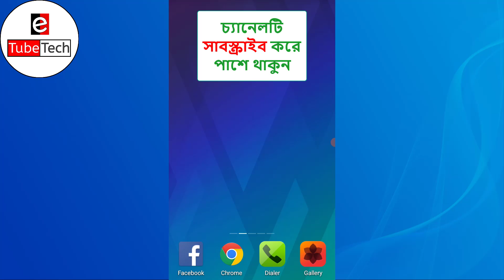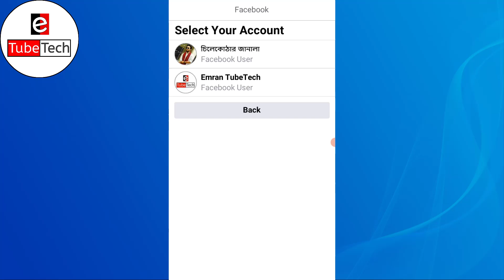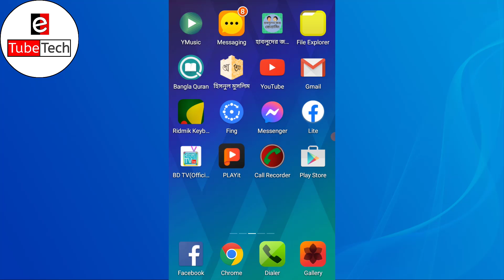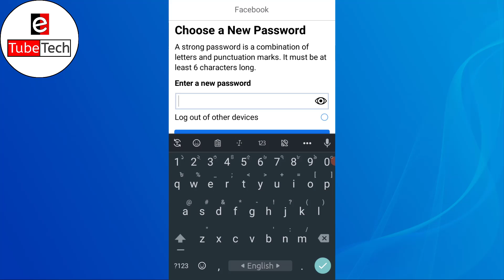How to Forgot Facebook Password 2022 | হ্যাক হওয়া বা ভুলে যাওয়া পাসওয়ার্ড ফিরিয়ে আনুন ২ মিনিটে🔥😱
How to Recover Facebook Password 2022 | হ্যাক হওয়া বা ভুলে যাওয়া পাসওয়ার্ড ফিরিয়ে আনুন ২ মিনিটে🔥😱

In this videos i will show how to  Forgot Facebook password. How to recover Facebook password.